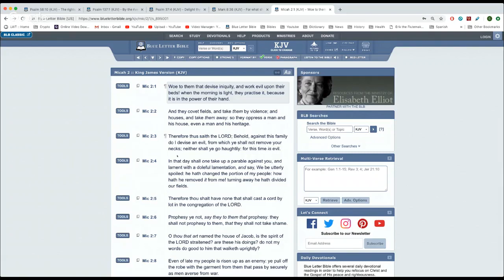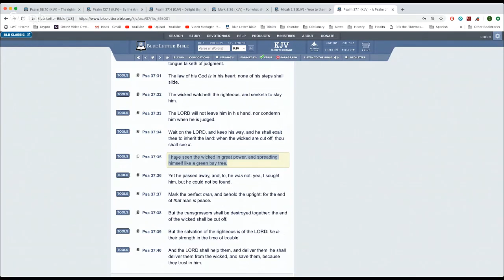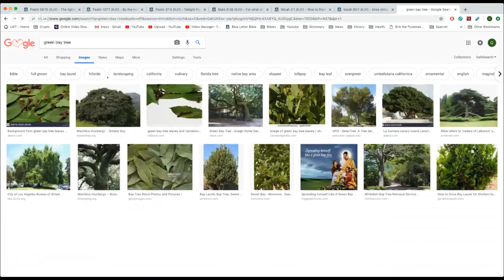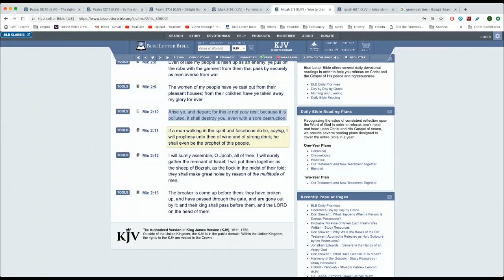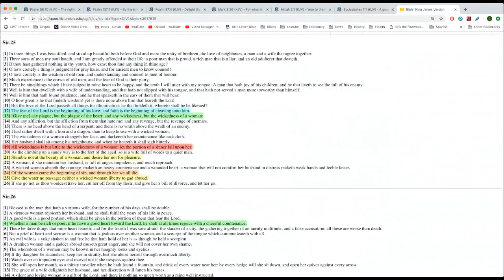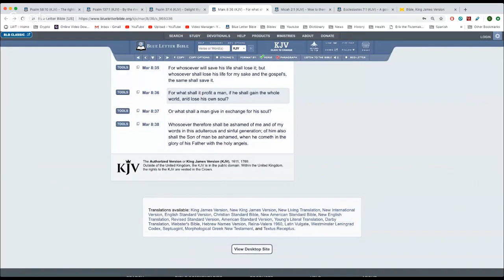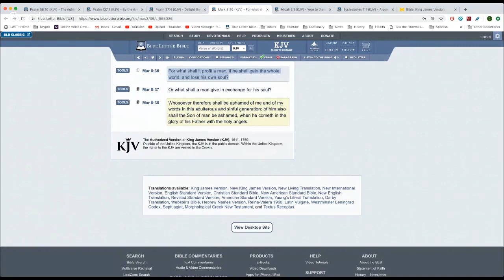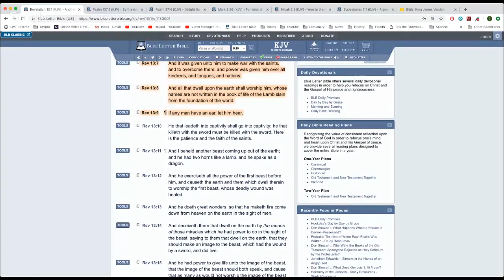TRUE HAPPINESS COMES WHEN AMERICA IS DESTROYED AND OUR ENEMIES ARE UNDER US